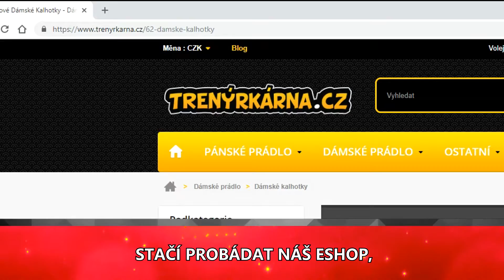TOP 3: MODELKY SPODNÍHO PRÁDLA / 1. DÍL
Trenýrkárna.cz přináší seriál, ve kterém si představíme ženy, které výrazně přispěly světu spodního prádla. V dnešním díle se zaměříme na velice sympatickou trojici. Čeká vás Tyra Banks, Eva Herzigová a Bettie Page. Připraveni? Jdeme na to!